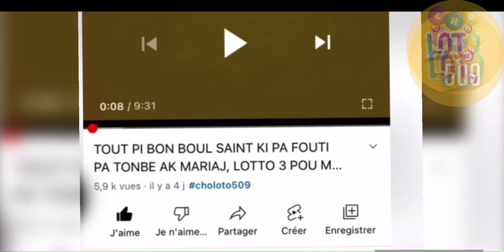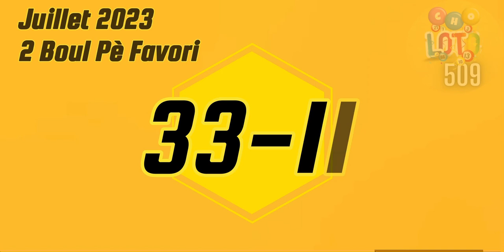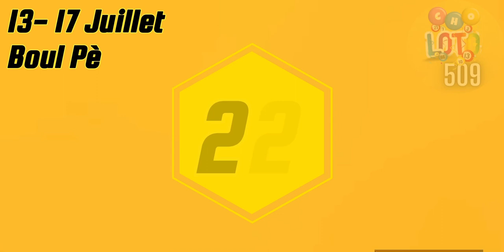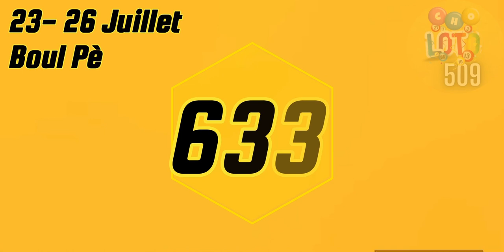TOUT BOUL PÈ POU MWA JUILLET 2023🔥 KI PA FOUTI PA TONBE AVÈK GRAP YO🍀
TOUT BOUL SAINT POU MOIS JUILLET  2023 A [OFFICIAL VIDEO]

𝗠𝗘𝗡 𝗡𝗢𝗨𝗩𝗢𝗨 𝗖𝗛𝗔𝗡𝗘̀𝗟 𝗖𝗛𝗢𝗟𝗢𝗧𝗢 𝗗𝗜𝗩𝗜𝗡𝗢 𝗮 🔮